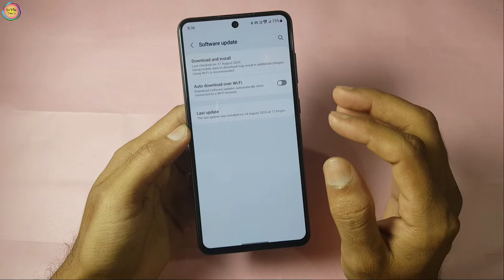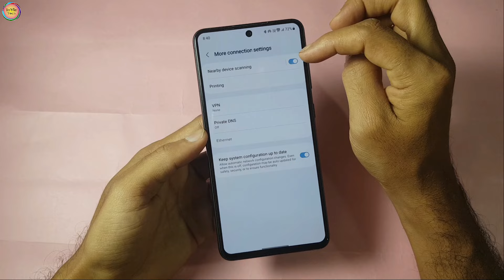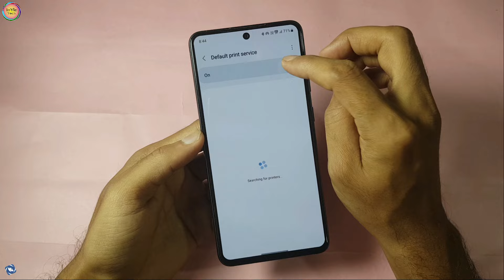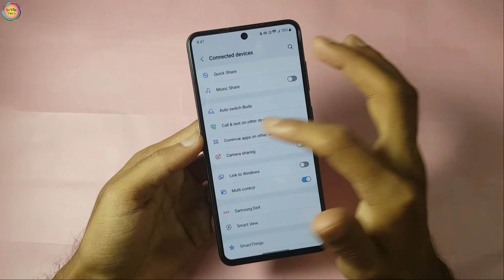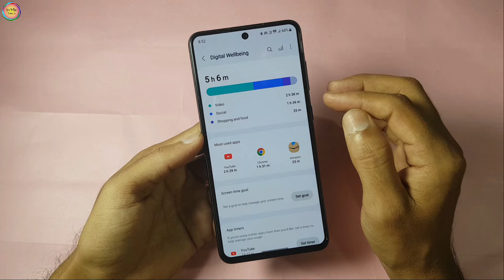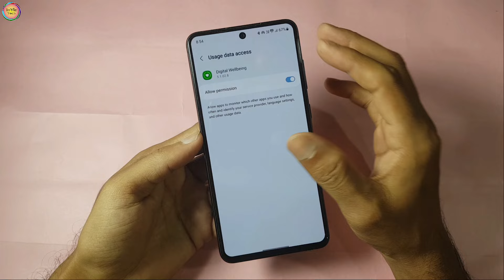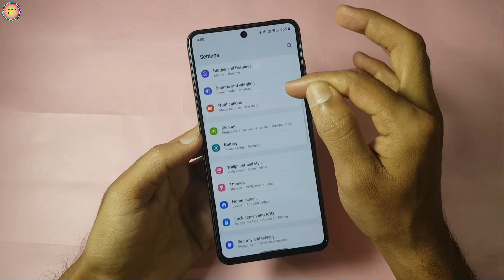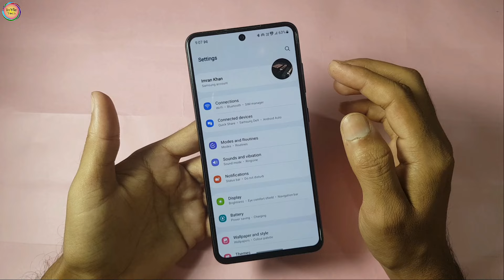How to get more battery backup - Change These Settings - How To Save Battery on Samsung Mobile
Get Most Out of Your Samsung Mobile :

In this video I showed you how to increase battery life on your Samsung Galaxy S21 FE.
Turn off these settings and get more battery backup in your Samsung mobile without compromising any features.

How To Save Battery on Samsung Galaxy S21 FE
Battery Saving Tips SAMSUNG
Saving Battery in Samsung
How To Save Battery on Samsung Mobile